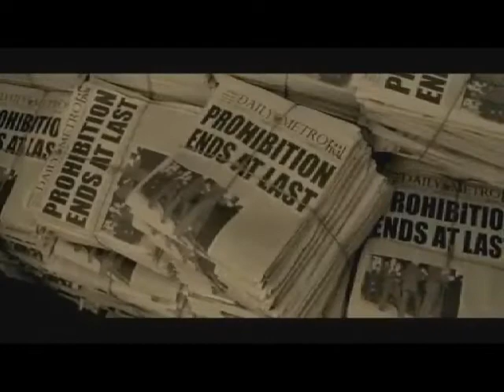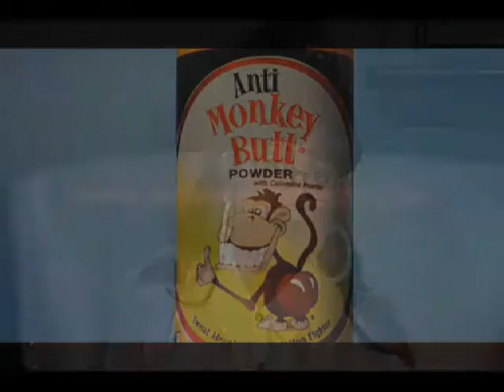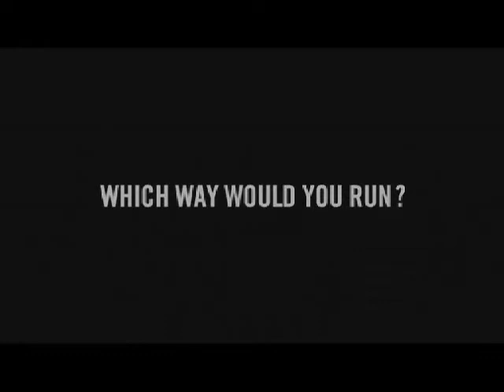Marabelle Blue Interviews Musical Guest Chuck Platinum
On this episode of KEM Top Talk Mistress C from LA calls in via Skype and talks about her  status as Lady of the Court  with the Fem Domme Society and Chuck Platinum co-host the show and sings his song Secret Service LIVE! This show aired 06/02/12